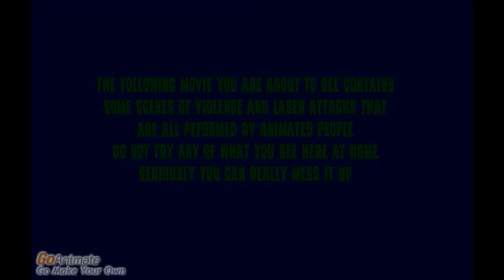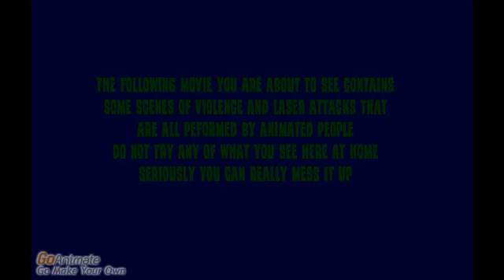LouieLouie95 The Movie (Part 1)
Note! I Don't live In These Cities As Shown In The Pictures And Dylan's Mom Wasn't Pregnant In The Movie - created